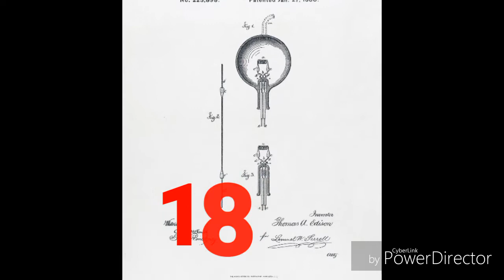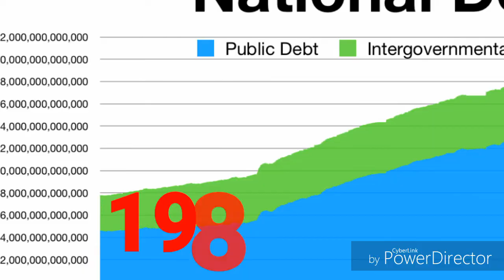Throwback Thursday- 21st until the 27th of October.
What happened in history between the 21st until the 27th of October.